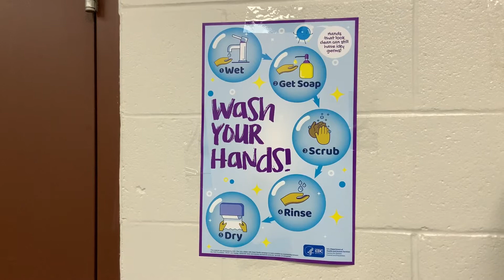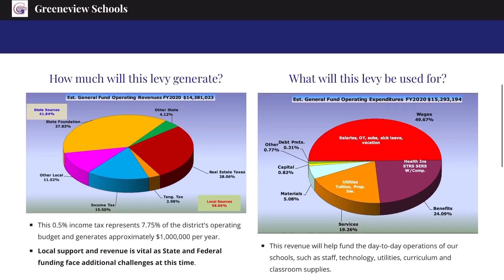Greeneview Local Schools asking taxpayers to renew 20-year-old income tax levy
Greeneview Local Schools is asking taxpayers to renew an income tax levy on next Tuesday’s ballot.